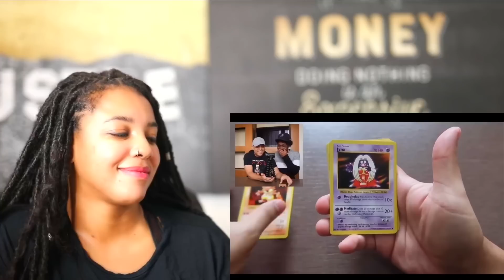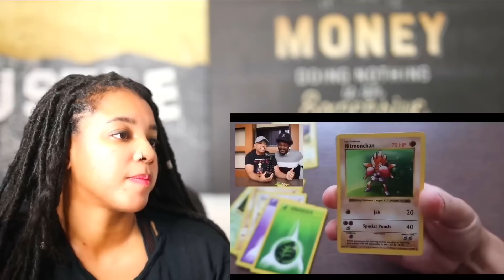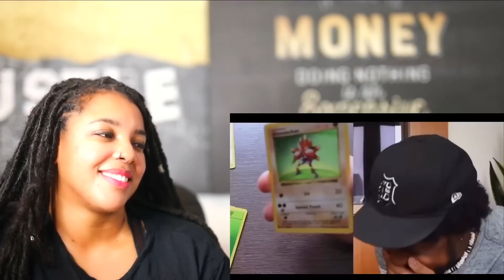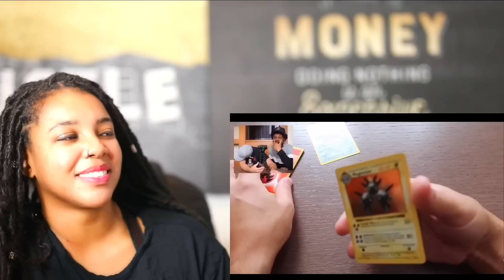CoryxKenshin & Dashie moments that make my stomach HURT | Reaction